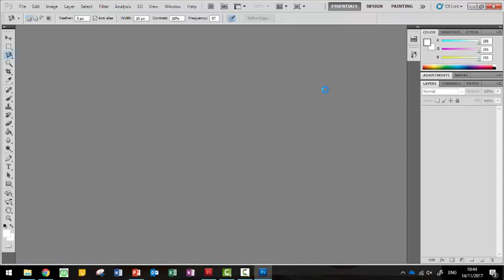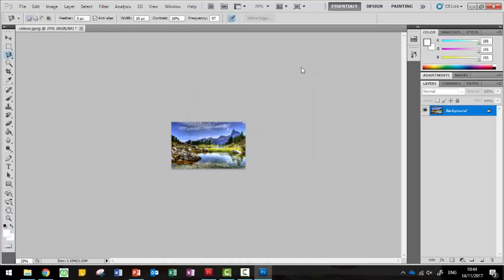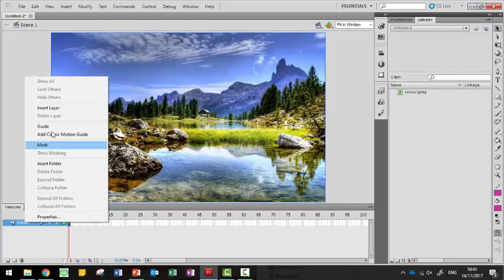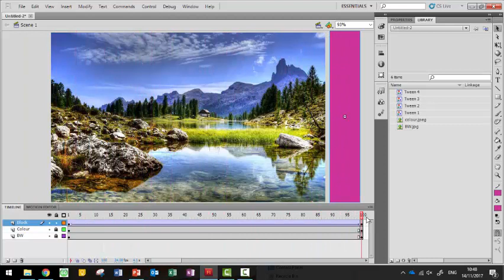Flash Image Mask - Colourize